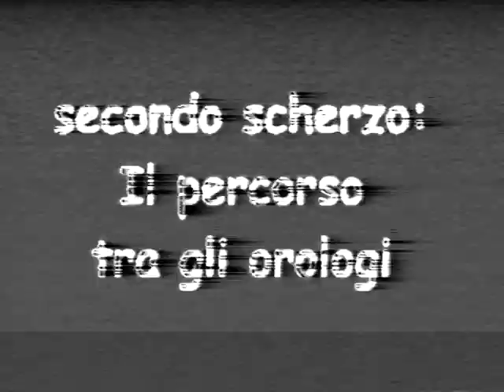Vigo di Fassa 2002 - Vacanza con l'Oratorio - (2° Parte)